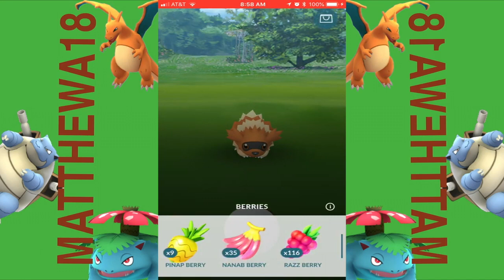Pokemon Go: Catching Shiny Zigzagoon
In this video, Matthew Abate attempts to catch a Shiny Zigzagoon, which was recently added to the game!